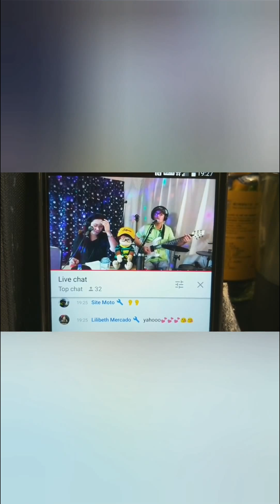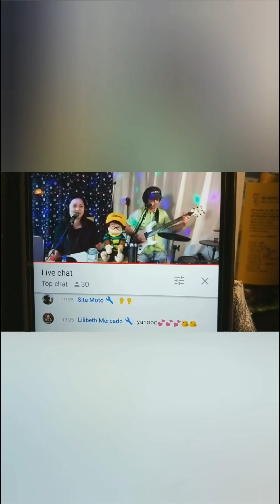.THE OLDEST OFW KHUNYANG IN HONGKONG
SOME COMPILATION OF AN OFW IN HONGKONG
(Content not for kids )